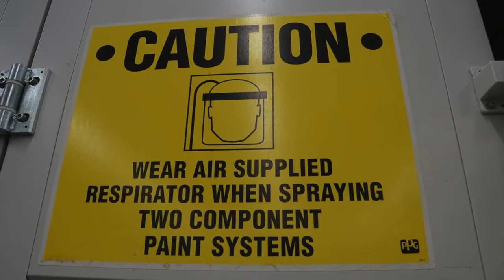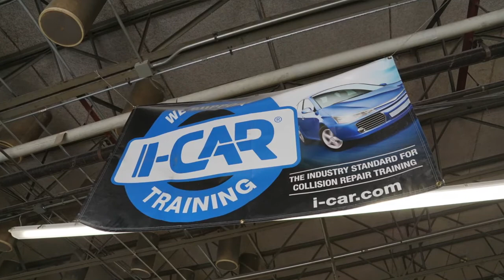2018 Warren Tech Ultimate Collision Education Makeover Grant